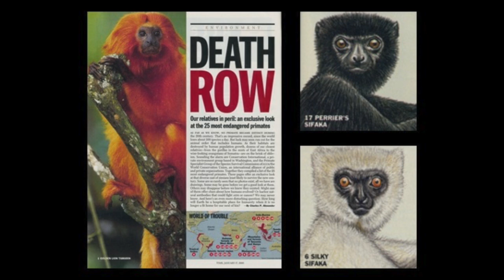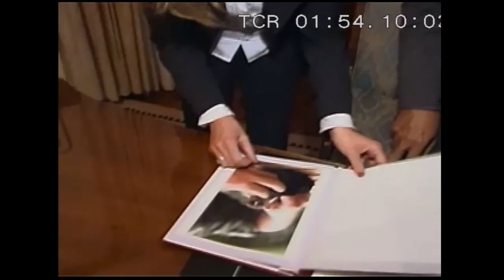Chasing Dreams and Monkeys | Mireya Mayor | TEDxBocaRaton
Pushing past self-doubt, fears, cultural constraints, and the sometimes-rigid mindset of academia, Primatologist and conservationist Dr. Mireya Mayor redefines what it means to live a life of scientific inquiry in the 21st Century. The former NFL cheerleader, daughter of Cuban immigrants, and mother of six, is not your typical scientist. Mireya Mayor is a world-renowned primatologist and explorer, award-winning TV host, bestselling author and the Director of Exploration and Science Communications at Florida International University, in Miami. Known for exploring the most remote regions of the earth in search of elusive and little-known animals, her explorations have led to several scientific discoveries, most notably her co-discovery in Madagascar of the world’s smallest primate, a tiny mouse lemur, described as a new species. As the first female and first Hispanic wildlife correspondent for National Geographic, Mireya has hosted dozens of documentaries, including Ultimate Explorer (MSNBC), Wild Nights with Mireya Mayor (Nat Geo Wild), Mark Burnett’s Expedition Africa (History Channel) and Expedition Bigfoot (Travel Channel). This talk was given at a TEDx event using the TED conference format but independently organized by a local community.